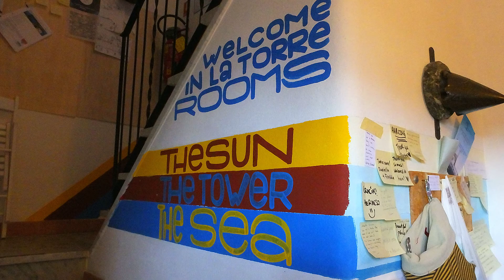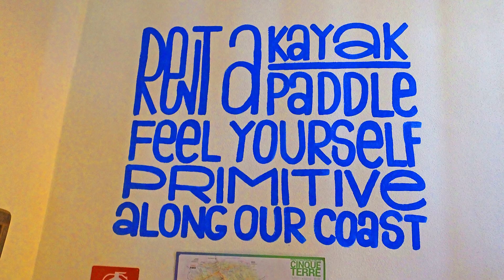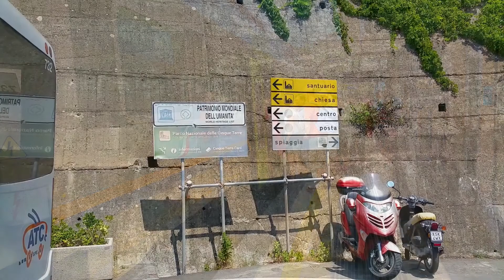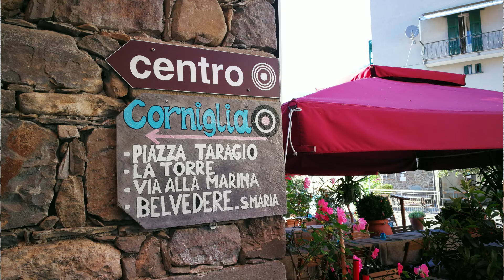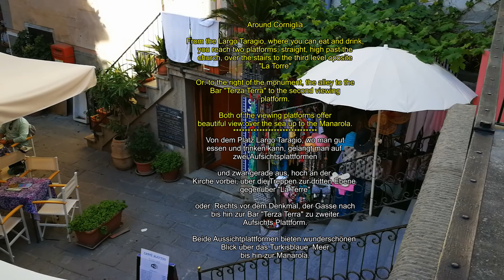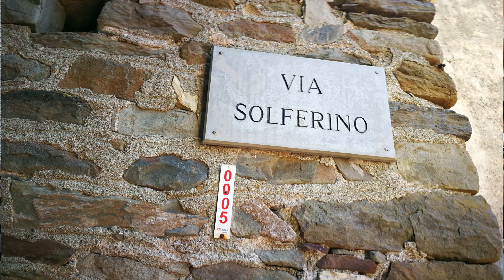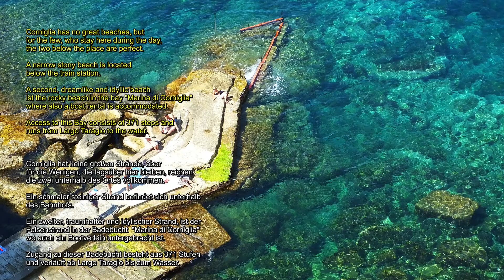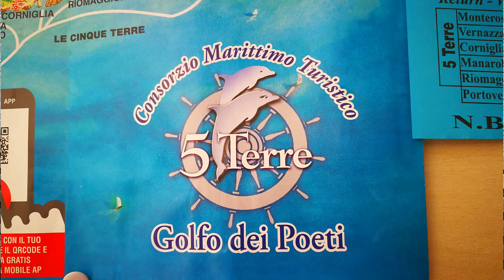CORNIGLIA -AFFITTACAMERE LA TORRE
Corniglia -Affittacamere La Torre with 486 Steps to Heaven, National Park Cinque Terre 2017. Paradise on Earth with beautiful hiking trails and beaches.

Corniglia ist auch ein Brillant  von den "Fünf Ortschaften" in Ligurien, die unter dem Namen „ Cinque Terre“ bekannt sind. Ein Traum am Felsen, 120 Meter über dem  Meer, mit 486 Stufen vom Bahnhof bis zu unserer Terrasse bei Giacomo. Im Ort sind tagsüber die Touristen, die in Bewegung sind und nach kurzem Aufenthalt weiter wandern oder wieder mit der Bahn zwischen La Spezia und Levanto pendeln. Keine Hotels, nur private Unterbringung und am Abend ist man unter Einheimischen, in Cafés und Bars.

Corniglia is also a brilliant of the "Five Villages" in Liguria, known as "Cinque Terre". A dream on the rocks, 120 meters above sea level, with 486 steps from the station to our terrace near Giacomo. In the village are during the day the tourists who are on the move and after a short stay continue to hike or commute by train between La Spezia and Levanto. No hotels, only private accommodation and in the evening you are among locals, in cafes and bars.